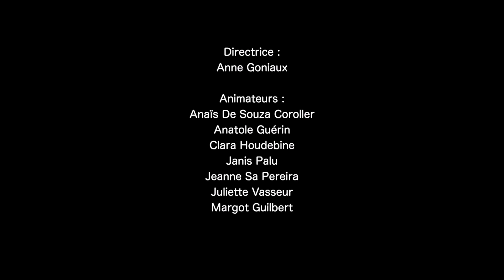Les films du jeudi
Texte : Gaël Lépingle

Concert de fin de stage « Comédie musicale » 8/13 ans
Jeudi 29 juillet 2021 - Lycée Gaudier Brzeska de Saint-Jean de Braye

Chef de choeur : Corinne Barrère